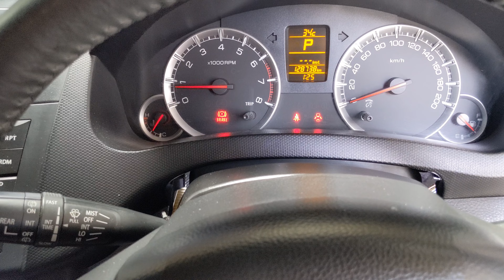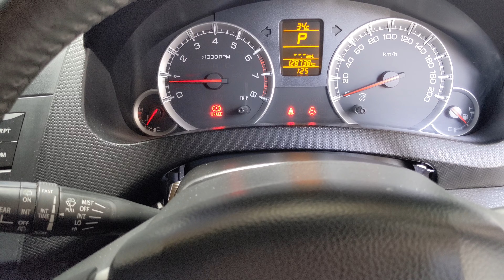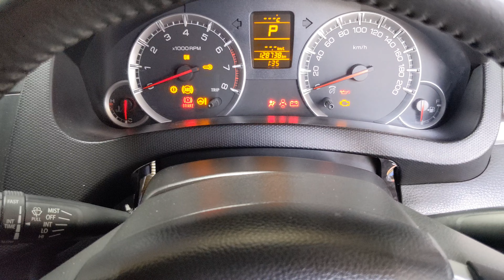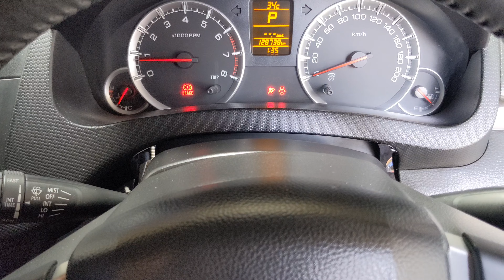Tiba-tiba Asap Putih, Tenaga Mesin Loyo, BBM Boros, Oli Mesin Selalu berkurang....? Solusinya..??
Video mengenai kerusakan pada PCV Valve yang mengakibatkan, Tiba tiba keluar Asap putih tipis pada Knalpot, Tenaga Mesin jadi Loyo dan berat.
BBM terasa Boros serta Oli mesin selalu berkurang.
Bila asap putih keluar atau timbul secara tiba tiba dari knalpot dan bisa terjadi juga keluar asap putih dari mesin, kemungkinan besar kerusakan ada pada PCV Valve
serta perlu di chek lebih teliti.

Apa solusi dan penyebabnya...? Gejala terjadi  Pada Mobil Suzuki Swift dan bisa terjadi pada setiap mobil pada umumnya.
Simak Videonya yaa Sobat...